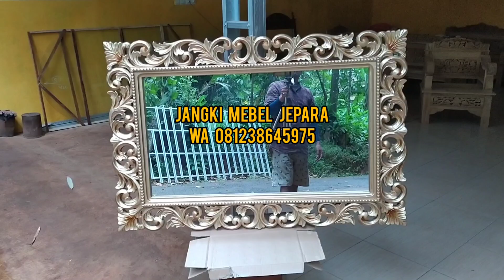cermin ukir khas Jepara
cermin ukir khas Jepara ini terbuat dari kayu jati pilihan